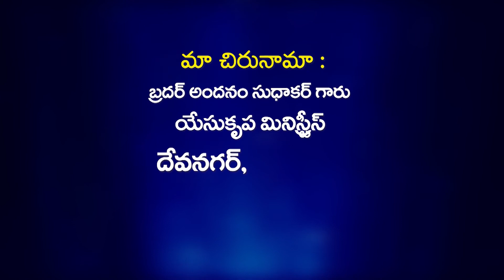Prardhana panjaram/03-08-2022/Bro Andanam Shanthavardhan ||YESU KRUPA MINISTRIES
To support us:
NAME: ANDANAM SUDHAKAR
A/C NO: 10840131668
IFSC: SBIN0000883